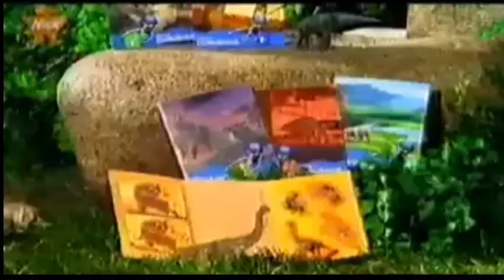2000 Shreddies Nesquik Disney Dinosaur Activity Book Advert